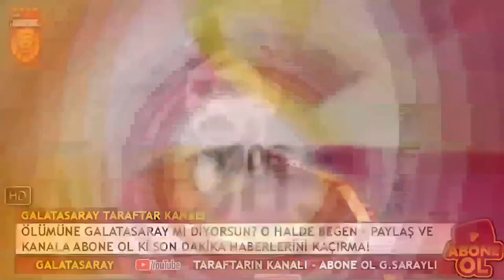GALATASARAY 'YENİ SNEIJDER' İLE ANLAŞTI! 4 YILLIK İMZA...